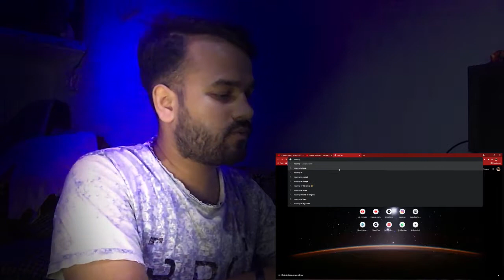Random Reaction on Seedhe Maut - 'NAWAZUDDIN' | Azadi Records | Lyrical Breakdown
Today we will break down and React to  Random Reaction on Seedhe Maut - 'NAWAZUDDIN' ​| Lyrical Breakdown by Prince Max

Best Gadgets & Youtube Equipements I had used & recomend to Youtubers :
Headphones (sony)
Gorilla Tripod.
Ringlight (Digitek 12inch )
USB Light